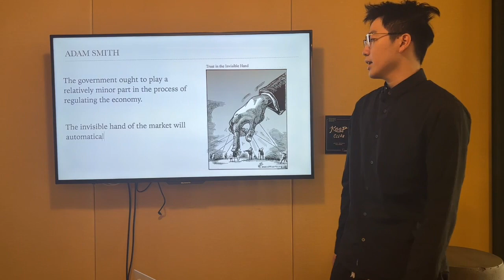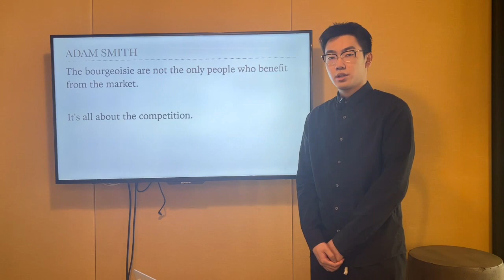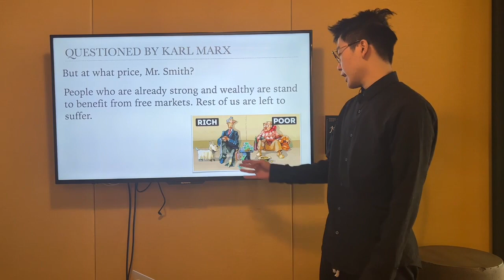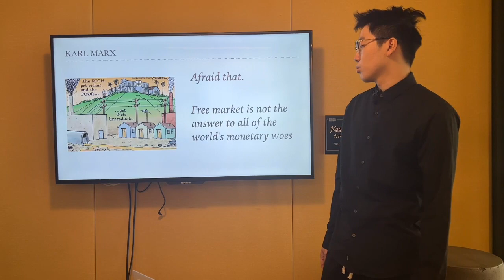AOL video of economic debate of Shuhai Lin